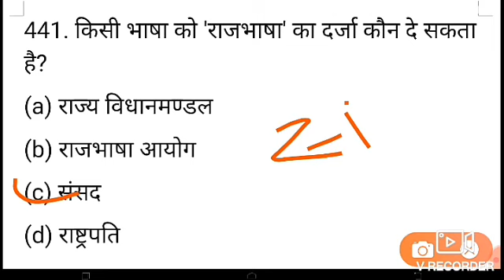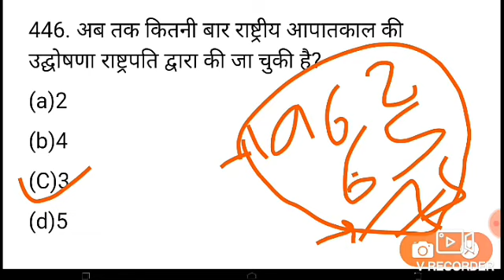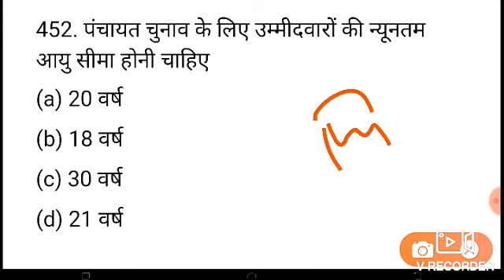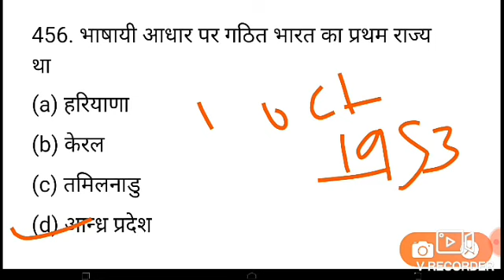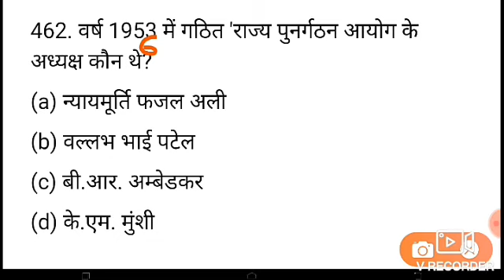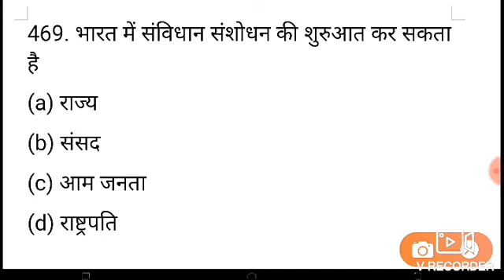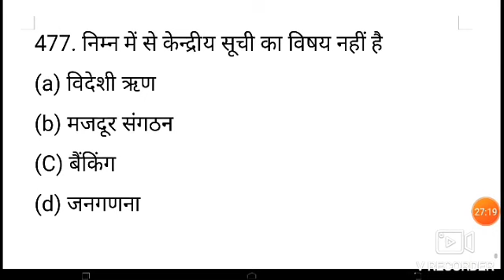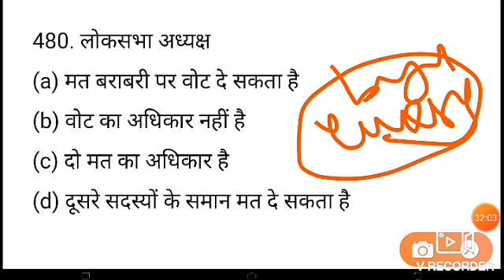INDIAN POLITY || भारतीय संविधान || परीक्षा GURU || Part 12